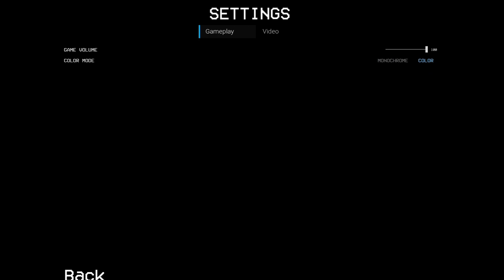ALTERNATE WATCH | DES ANOMALIES PARTOUTS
Retirez les anomalies avant quelles nous envahissent !
N'hésitez pas a vous abonné !